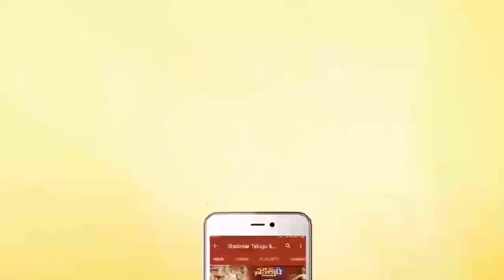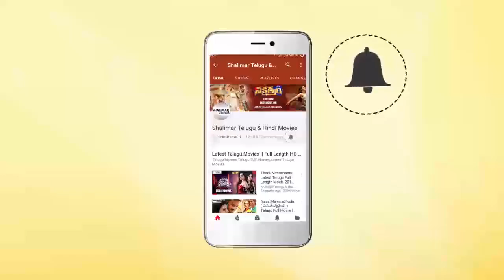Sapthagiri LLB Movie Title Song || Sapthagiri, Sai Kumar || Shalimar Film Express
Sapthagiri LLB Movie Title Song. Sapthagiri LLB Movie Stars Sapthagiri, Sai Kumar, Kota Srinivas in Lead Role, Produced by Ravi Kiran, Directed by Charan Lakkakula.